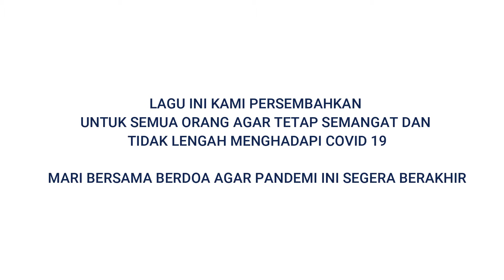IJINKAN MENYAPAMU ESOK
IJINKAN MENYAPAMU ESOK adalah salah satu lagu karya guru SMP Angkasa Adisutjipto Yogyakarta. Lagu ini kami dedikasikan untuk semua orang agar tetap semangat dan tidak lengah menghadapi Covid 19.

Mari bersama berdoa agar pandemi ini segera berakhir

My Channel :
SMP ANGKASA ADISUTJIPTO
STATUS : TERAKREDITASI A
Alamat : Lanud Adisutjipto, Maguwoharjo Jln. Janti Depok, Sleman Yogyakarta (55282)